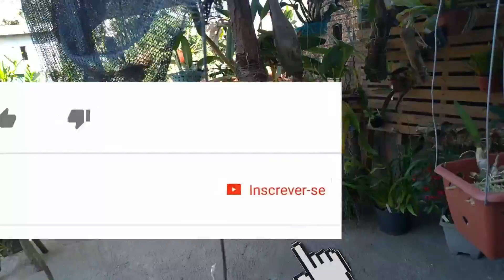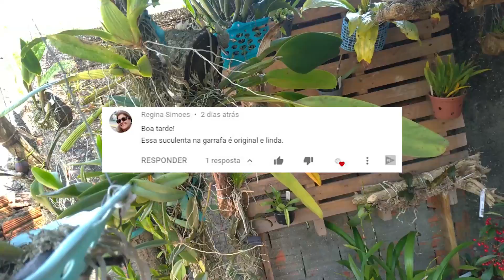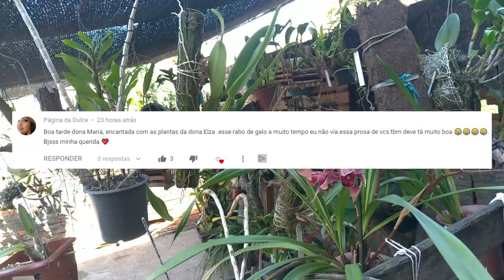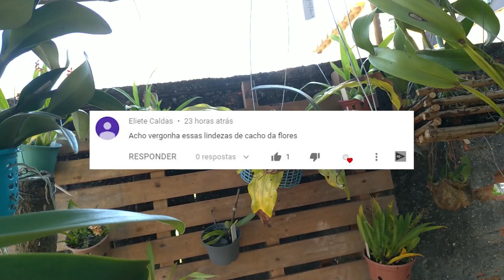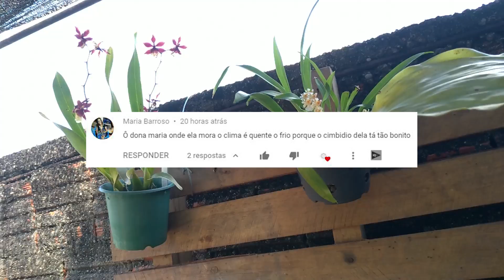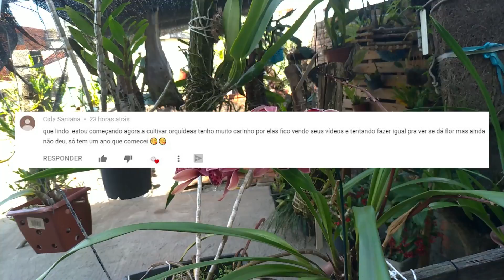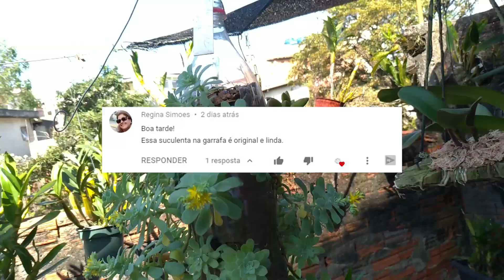Dicas Dona Maria - Respondendo a PERGUNTAS sobre ORQUÍDEA